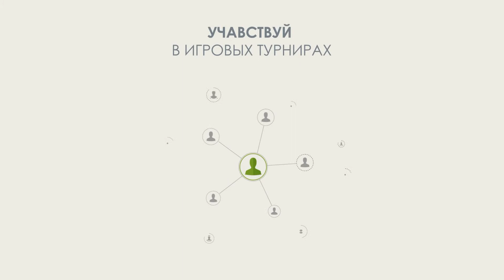EXO JET FINFull HD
Наша компания работает на рынке уже 7 лет! И мы производим уникальное оборудование, кибераттракционы с динамикой движения 360* с различными эффектами такими как ветер, брызги воды и 3D погружение в происходящее на экране. Аналогов которому нет на рынке.

Благодаря этому мы развили свою сеть и на данный момент она насчитывает 137 кибераттракционов связанных в одну он-лайн сеть установленных не только по России но и за рубежом.

А это означает что Вы приобретая наш кибераттракцион не остаётесь один а становитесь частью быстро растущей сети аппаратов взаимодействующих в он-лайн пространстве где проходят непрерывные битвы, наборы очков и бонусов которые Ваши посетители будут накапливать на своём счету, что будет способствовать повторным посещениям. Также каждый посетитель попадает в EXO базу в которую вносятся его телефон и email, что даст возможность для рассылок приглашений на турниры где будут разыгрываться ценные призы!